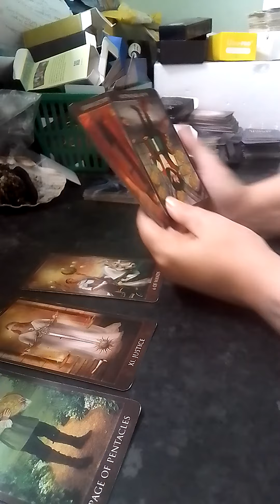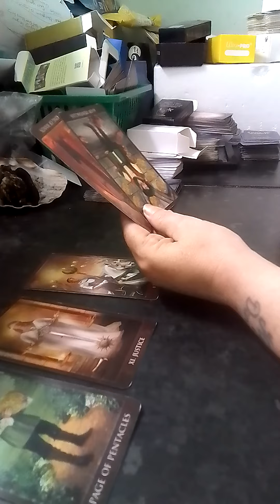Sagittarius daily, you get a payout but don't be smug about it, or it will get taken from you